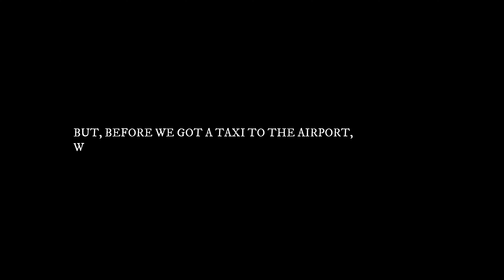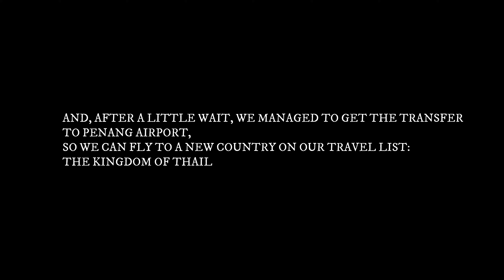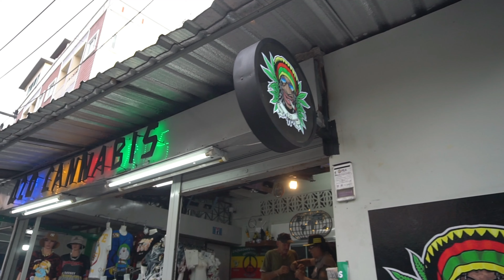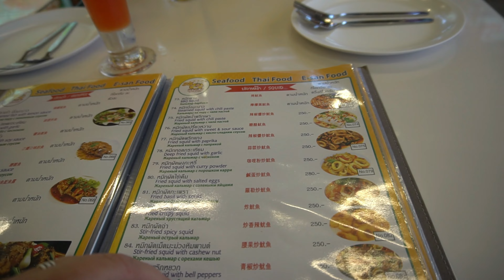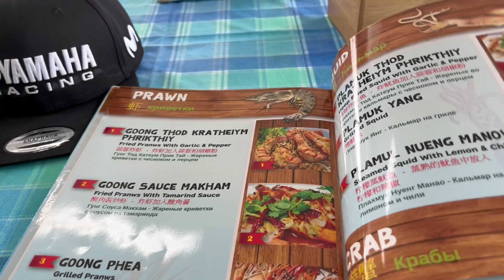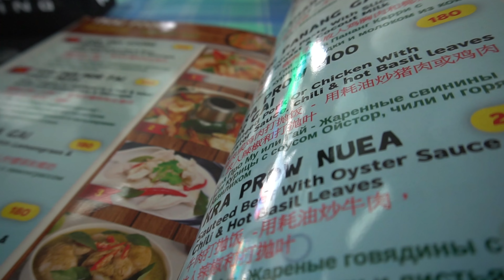First time in Thailand 🇹🇭 Destination Phuket. THAILAND EP 1.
Our travel series continues with a new, amazing country on our list - The Kingdom of Thailand. Let's begin with the biggest island of Thailand: Phuket.